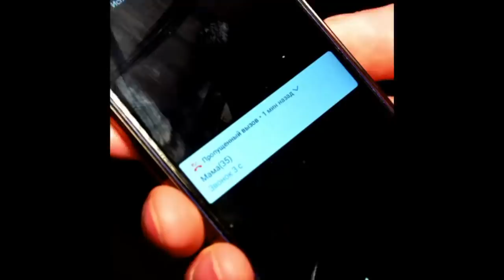Долинов Макс [dolinovmax] - Подборка вайнов #10